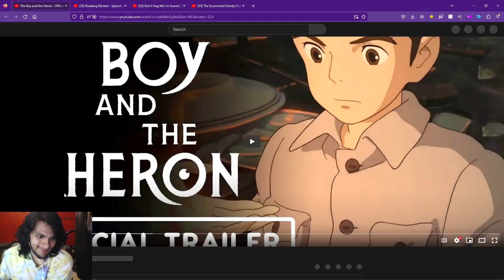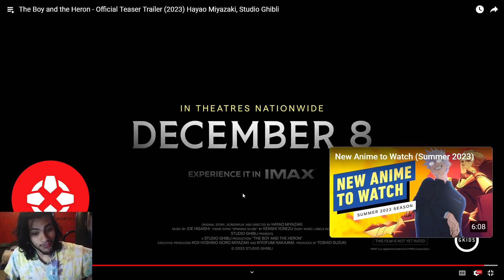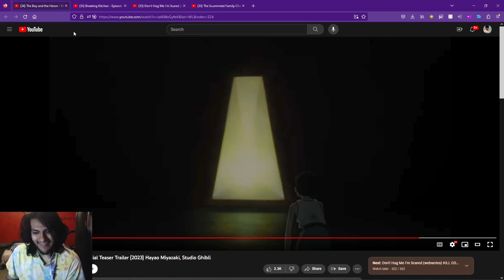Pinkweenie Reacts to THE BOY AND THE HERON | Official Teaser Trailer